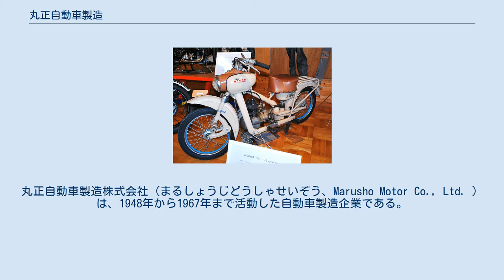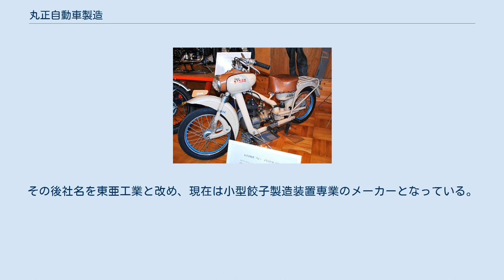丸正自動車製造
経営破綻した企業(静岡県)
丸正自動車製造株式会社（まるしょうじどうしゃせいぞう、Marusho Motor Co., Ltd. ）は、1948年から1967年まで活動した自動車製造企業である。
主力製品のオートバイブランド「ライラック号」は先進的なメカニズムの採用で知られ、自動車技術会の「日本の自動車技術180選」に選出されている。
 創業者の伊藤正は、1929年（昭和4年）本田宗一郎が設立したアート商会浜松支店(現在の浜松アート商会)に入社し、自動車修理工としての経験を積んだ。
 1938年（昭和13年）に本田の下から独立した伊藤正は、兄と共同で、浜松市野口町(現在の浜松市中区野口町及び中央)に「株式会社丸正商会」を創業した。
これがのちの丸正自動車製造株式会社の創業に当たる。
「丸正商会」の基幹事業は、整備や点検を軸とする自動車修理工場と輸入及び国産の自動車部品販売であった。
1941年（昭和16年）の太平洋戦争勃発後、戦時中数回に渡って米軍に攻撃された「浜松空襲」で会社設備や取引先が被災してしまい、丸正商会は止む無く操業停止に追い込まれた。
創業者の伊藤正は、師匠である本田宗一郎を頼り、本田が創業したピストンリング製造の「東海精機」に一時入社した。
 伊藤は戦後の1946年（昭和21年）に事業を再開、濵松市上池川町22番地(現在の浜松市中区城北1丁目)に本社機能を移転させ、自動車修理販売及びトラックボディの製作を生業とする「丸正商会」を再興させた。
その後、社名を「丸正自動車製造株式会社」と1948年（昭和23年）5月改称し、二輪車製造ブームに乗じる形で基幹事業を自動二輪車製造に切替えた。
 丸正の技術陣は、一般的なオートバイの動力伝達機構であるチェーンを廃して、ドイツ風のシャフトドライブ機構を搭載したオートバイを開発、チャンネルフレームに自動変速機構を備えたオートバイ、ML型150ccの試作に成功した。
車名は、伊藤の「藤」から同じ季節に咲く花として連想された「ライラック」の名が与えられた。
 「ライラック号」開発の背景には、後年本田技研工業の社長となる河島喜好の同級生で、丸正自動車製造のエンジン技術者だった溝渕定の伊藤への進言があった。
当時の日本製オートバイ用チェーンは技術の未熟や材質面の問題で耐久性が低く、とかくトラブルのもとになっていたため、溝渕ら技術陣は不満を抱いており、チェーン自体を廃する思い切った改良に踏み切ったのである。
ML型の生産を1951年（昭和26年）3月に開始、市場に本格参入する。
 当時の市場拡大傾向でオートバイ事業は順調に推移して行く中、販売網拡張の為、1953年（昭和28年）3月に本社機能を浜松市から東京都中央区日本橋通3丁目に移転させた。
同年4月には、東京本社で ヘッドライト回りに燃料タンクを一体化した独創性溢れるデザインの「ベビーライラック号」JF型90ccの発表会を開催した。
同年7月には、愛知県名古屋市及び福岡県福岡市に支店を開設、11月に東京都中央区八重洲に本社分室を増設する。
事業拡大が続き、1954年（昭和29年）4月には、大阪市に支店を新設して強力な販売網を確立。
右肩上がりの業績を背景に1957年（昭和32年）7月には、東京都中央区宝町2丁目に丸正ビルを完成させ、日本橋から本社を移転するに至った。
 ライラック号は1953年3月の名古屋TTレースにおいて好成績をおさめた。
更に1955年の浅間火山レースにもライラックが参加、19のメーカーが参戦する中で「非力」との前評判であったライラックは、有力と目されたホンダやヤマハ・スズキを破って優勝（耐久性の高さが大いに功を奏した）、同社の技術力を世に知らしめた。
 しかし、1950年代後期には二輪車メーカーごとの技術開発・生産能力と営業力に著しい格差が生じるようになり、日本各地に膨大な数が存在していた中堅～零細のオートバイメーカーは淘汰の圧力を受ける。
丸正もまた経営不振に陥り、メインバンクの大和銀行からスズキとの提携を持ちかけられたものの、伊藤は本田宗一郎への忠義立てとして提携を拒否した。
 苦境の中、デザイン・メカニズムとも画期的なスクーターであったライラックAS71を1960年に開発すると、三菱重工業から...